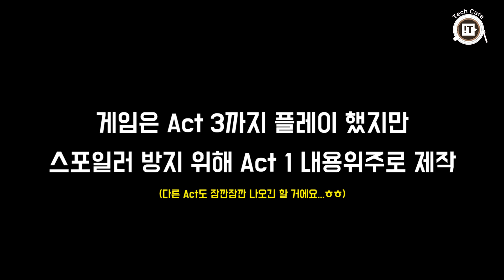2시간 동안 날아다녔는데 멀미 없었던 VR게임, '마블스 아이언맨 VR' 해보니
7월 3일 출시 예정인 PS VR게임 '마블스 아이언맨 VR(Marvel's Iron Man VR)'
프리뷰를 위해 출시 전 직접 체험해보고 느낀 소감을 나눠봤습니다